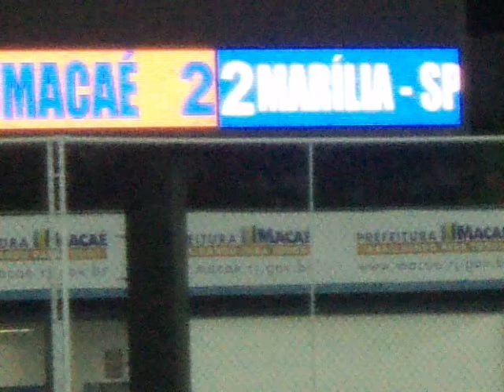Campeonato Brasileiro Serie C: Macaé 2 x 2 Marilia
Jogo realizado no estádio Claudio Moacyr,Em Macaé